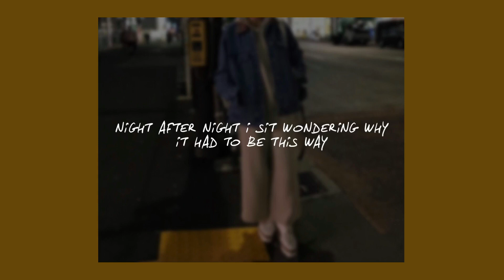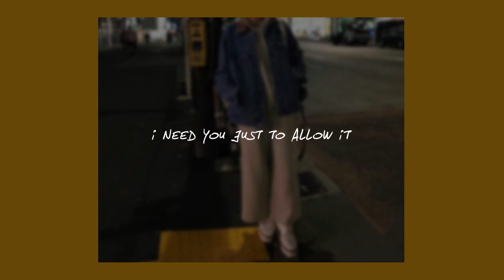I STILL NEED // MISO (LYRICS)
♥︎ARTISTS LINKS♥︎

♥︎BACKGROUND CREDIT♥︎

♥︎MY LINKS♥︎
(faq: my name's tallulah / i'm 17 / i'm from scotland !)

♥︎VIDEO INFO♥︎
EDITOR: videostar
FONT: lipsum

tags (ignore)

miso i still need lyrics 1800 love u you